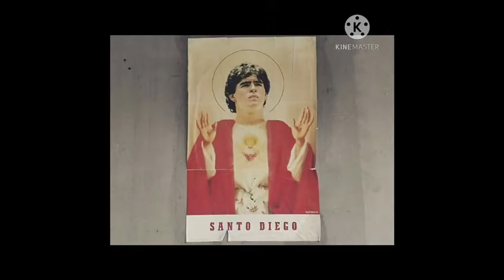La street art da Jorit a Banksy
Un tour nel cuore di Napoli che metterà in evidenza le opere presenti sugli edifici, sui pannelli e sui muri di questa città.
Prenota il tuo tour.